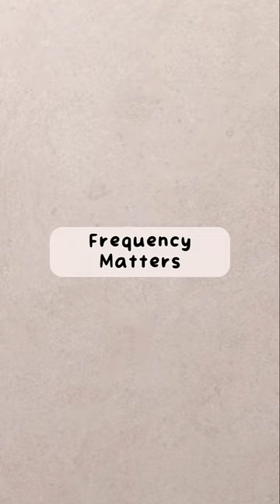Retinol vs. Retinal vs. Tretinoin - Which One to Choose?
Tretinoin, retinol, and retinal are Vitamin A derivatives that speed up skin cell turnover and collagen production.

Tretinoin: It's the direct form of retinoic acid that the skin can use directly.

Retinol & Retinal: Both of these compounds convert to retinoic acid in the skin, providing the same benefits as Tretinoin.

Starting Advice:

Availability & Strength: Check the formulations available in your area. Start with the least potent version to reduce potential skin irritation.

Consistency & Frequency:
Regular application is key. Start with 2-3 applications per week. If your skin responds well, consider increasing to every other day, or maintain the current frequency if you're pleased with the results. Adjust based on your personal skin tolerance!